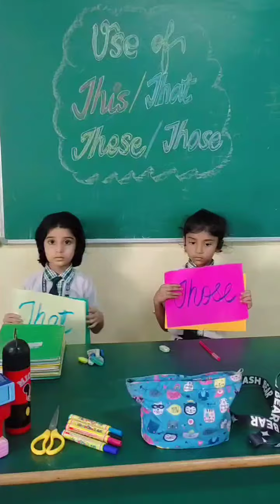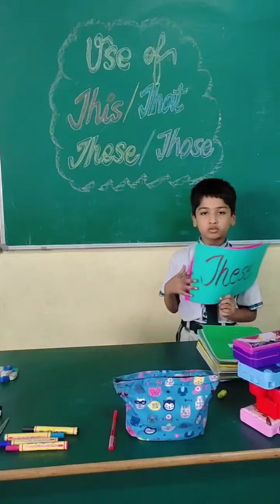Demonstrative Words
An activity based on ''Demonstrative Words" was conducted for the students of grade 1st B to help them understand the use of this, that, these and those. With the help of real objects placed on the table , students were asked to use the demonstrative words according to the distance and number.